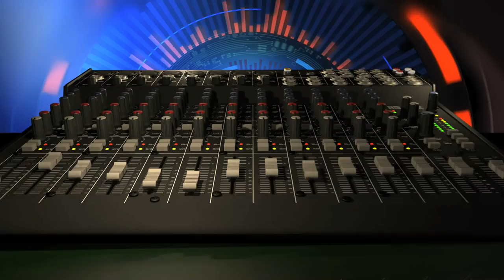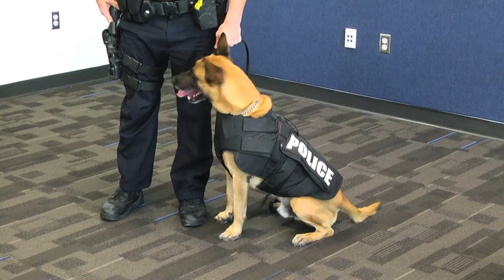Animal Outtakes - 301 - Dogs in Law Enforcement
On this week's episode of Animal Outtakes, host Marsha Panuce finds out what goes into training dogs for police service. We follow along the training of three canine officers with the Sarasota Police Department's Canine unit. We also hear from the Florida State Fire Marshal's arson and bomb-sniffing dogs, and learn about tracking from the Sarasota K9 Search & Rescue team.